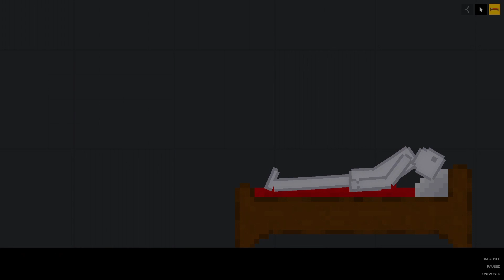Cooking With Bob : How to cook a gorse ( People Playground )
Today Bob is gonna teach you how to find a gorse and cook one!